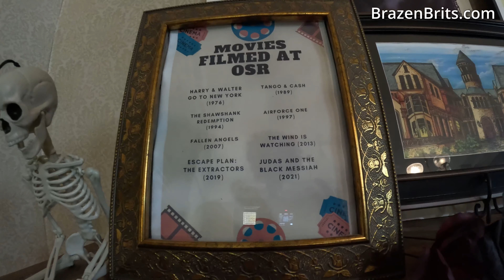The HAUNTED Ohio State Reformatory (Shawshank Redemption)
Considered one of the most haunted places in the US, the Ohio State Reformatory in Mansfield, Ohio is an abandoned prison from the 1800s. First beginning as a minimum security 'reformatory', it quickly became a Maximum Security Prison leading to some questionable methods to reform prisoners. Today, thanks to the movie Shawshank Redemption, the prison remains as a attraction open to the public.

⏰ TIMESTAMPS ⏰
0:00 - Ohio State Reformatory
1:10 - The Shawshank Redemption Filming locations
2:25 - The Wardens office
3:09 - 3 Question Quiz - Off the top of my head
4:37 - Brooks was here. So was Red
5:25 - The Haunted Cell Blocks
7:56 - Most haunted Cell 13
9:18 - Just a random Bullet hole?!
9:50 - Reds Parole room
11:10 - Air Force one movie filming locations
11:54 - Ohio State Reformatory Fun Facts
13:45 - SPOILER ALERT!!!

Quiz Answers:
1 - The reformatory opened its doors to its first 150 offenders in 1886
2 - There were a total of 36 Wardens
3 - It very nearly turned the new Prison into an insane asylum

4 - Write us a message in the comments. We read and reply to all of them!

All of our favorite products can found

Laurence and Natalie Warriner (Brazen Brits) are a fulltime RV travel channel inspiring others to fullfill their RV living dream. They cover all aspects of RV and travel from RV Gadgets and accessories, to helpful tips and tricks, to amazing places around the USA that you have to see. all the time scattering in a lot of laughs and lighthearted comedy.